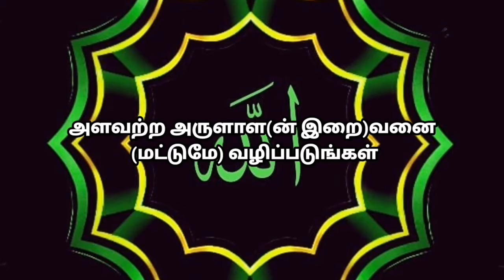நிம்மதியாக சொர்க்கம் நுழைய இதுதான் வழி | The Way to Jannah|Tamil Hadees Status |Kiyamath Nalai Nokki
Voice : Ali Khan

Announcer : Abdhullah Bin Amr (RA)

Reference: Jaamivuth Thirmidhi - 1778

மண்ணறை செல்லும் முன் மனதை சீராக்கிக் கொள்வோம்..

கற்றுக் கொள்வோம்.
கற்றுக் கொடுப்போம்..

தெளிவுரை:-
உங்களால் முடிந்த அளவு தீனுடைய பேச்சுக்களை மற்றவர்களுக்கு எத்தி வைத்து விடுங்கள். நீங்கள் பிறருக்கு சொல்லுகின்ற செய்தி, சிறியதாக இருந்தாலும் அதனால் அவர்களுக்கு நேர்வழி கிடைக்கக்கூடும் அதனுடைய கூலியும் உங்களுக்கு கிடைக்கும். எண்ணற்ற நன்மைகளால் நீங்கள் சிறப்பிக்கப்படுவீர்கள் என்பது இந்த ஹதீஸின் கருத்தாகும்.